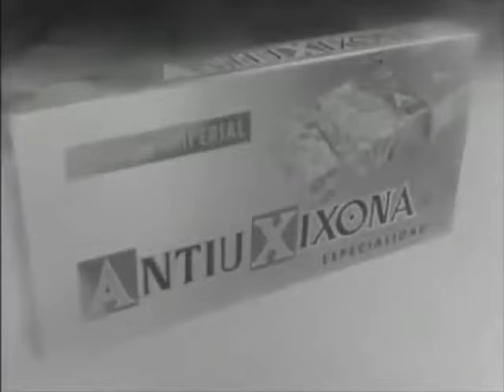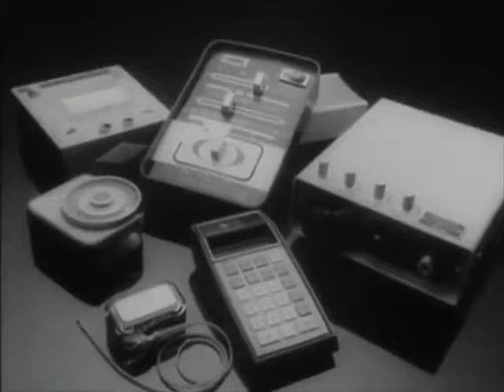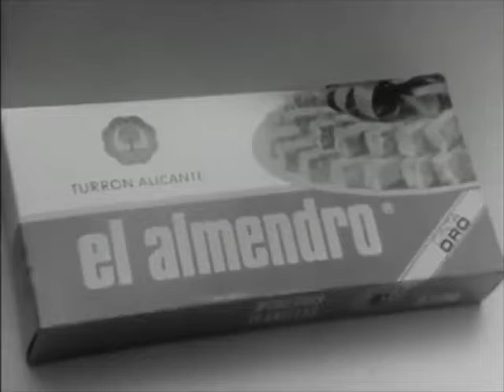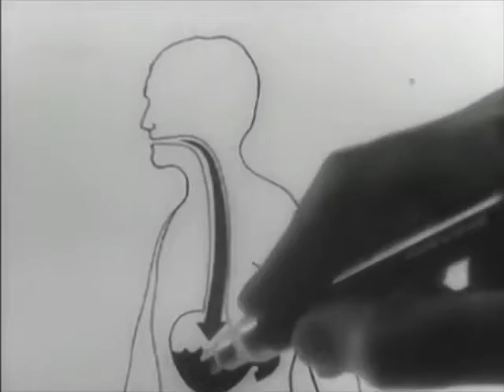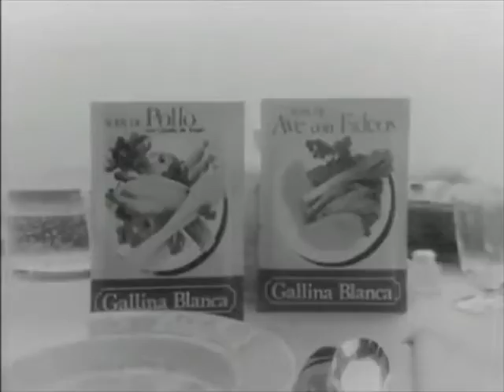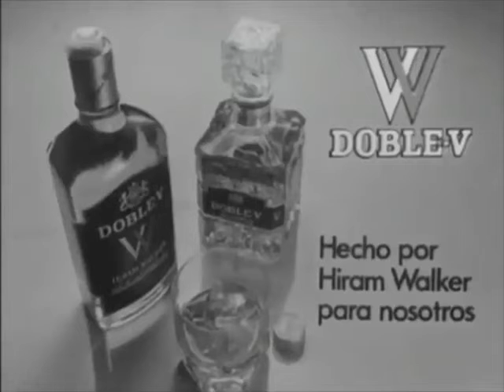STV Aitana - Publiciterka 21 Noemvri 1976